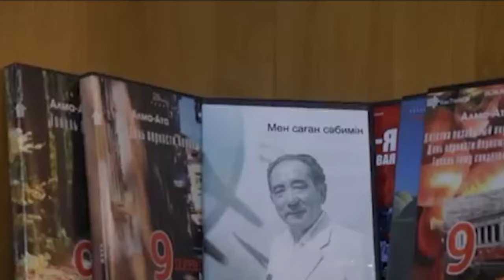Ғафу Қайырбековтің өмір жолы (анонс) І Әулет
Арынды ақын, дарынды жазушы, қарымды қаламгер,  Торғай топырағында туған қайталанбас талант иесі — Ғафу Қайырбековтің шыққан тегі,  өмірі және шығармашылығы жайлы "Әулет" бағдарламасында...